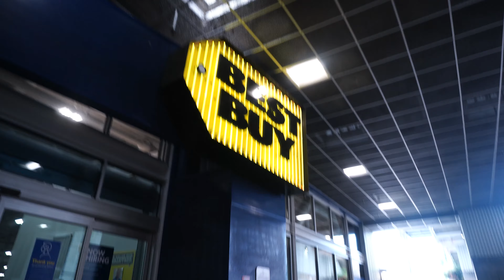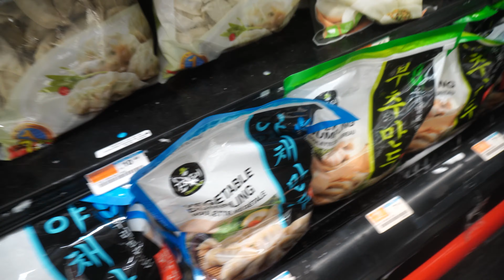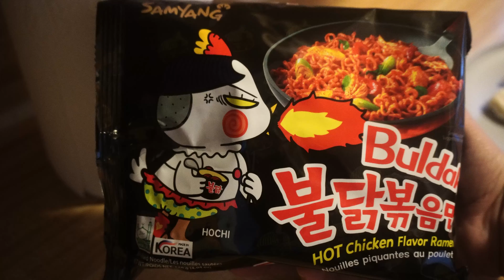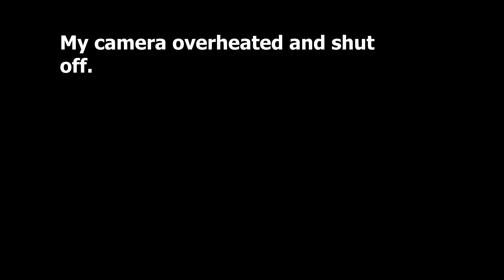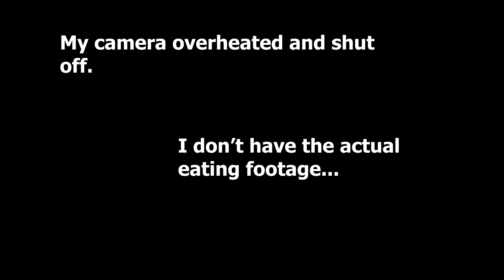WEIRD Korean Foods! Korean Mukbang!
My name is Josh. I'm a washed up streamer, aspiring filmmaker and photographer, and creative nerd. I just moved 2k miles away from my hometown and anything I've ever known on March 1st.
Together my corgi Theia and I are here to share our first experiences here in Seattle and the rest of the PNW in all of its beauty!

Very successful day, upgraded to a Gorillapod 3k Pro kit from the 1k and got some Crazy Korean Foods for a Mukbang!